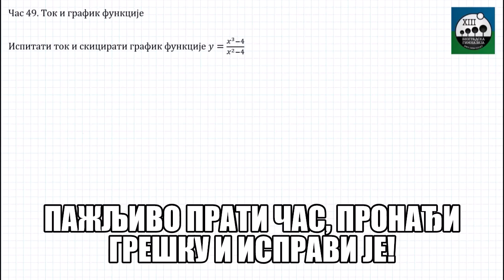49 - Tok i grafik racionalne funkcije (sa vertikalnom i kosom asimptotom)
Matematika IV razred
Nastavna tema: Funkcija
Nastavna jedinica: Tok i grafik racionalne funkcije
Redni broj casa: 49